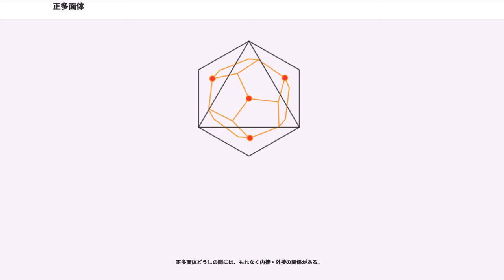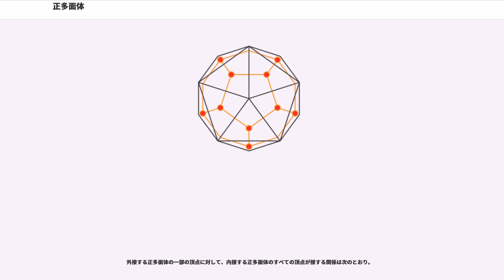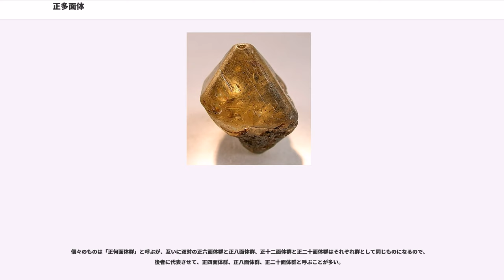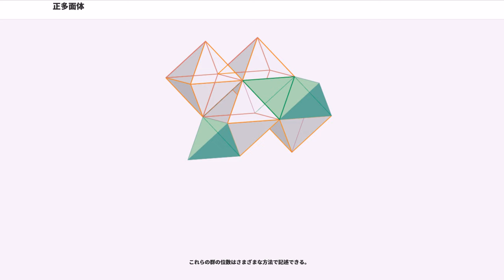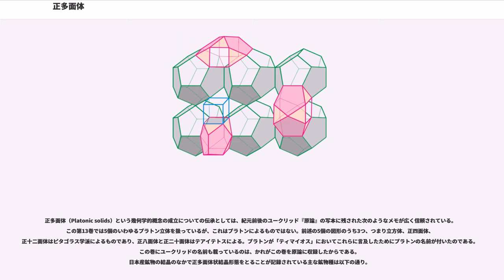正多面体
正多面体（せいためんたい、）、またはプラトンの立体（プラトンのりったい、）とは、すべての面が同一の正多角形で構成されてあり、かつすべての頂点において接する面の数が等しい凸多面体のこと。正多面体には正四面体、正六面体、正八面体、正十二面体、正二十面体の五種類がある。

正多面体の構成面を正 "p" 角形、頂点に集まる面の数を "q" として {"p", "q"} のように表すことができる。これをシュレーフリ記号という。シュレーフリ記号は半正多面体（別名：アルキメデスの立体）にも拡張することができる。

三次元空間の中に一つの頂点を取り、その周りに取ることが可能な正多角形の数に関する制限から、正多面体が存在する必要条件が、{3,3}、{3,4}、{3,5}、{4,3}、{5,3} の五種類のみであることを示すことができる。同じことは、オイラーの多面体公式あるいはデカルトの不足角の定理からも示すことができる。

しかし、条件を緩めることによって、正多面体の拡張を考えることができる（参照:星型正多面体、ねじれ正多面体、正平面充填形）。

ユークリッド「原論」第13巻で、球に内接する5つの正多面体の構成が論じられ、最後に、「いま述べた五つの図形以外に、等辺等角で互いに等しい図形に囲まれるほかの図形は作られない」と記述されている。このことから、正多面体とは、

という条件をすべて満たす多面体である、と理解できる。

条件3については、1、2を満たす凸多面体であることを前提とすれば、

と言い換えることもできる。

また、コクセターは、同心の外接球・中接球・内接球をもつことを正多面体の定義とした。

正多面体の一辺を "a" とすれば、概略下記となる。

正多面体どうしの間には、もれなく内接・外接の関係がある。

いずれの正多面体の各面の中心を頂点とする立体もまた、正多面体となる。これを正多面体の双対関係という。

具体的には、

以上の3通りであるが、正四面体どうしの場合は特に自己双対という。

外接する正多面体に対して、内接する正多面体が複数の面を接する関係には次の3通りがある。（　）内に内接正多面体を示す。

外接する正多面体の各面に対して、内接する正多面体の辺が接する関係には次の4通りがある。

外接する正多面体の各面の面心に対して、内接する正多面体の一部の頂点が接する関係には次の3通りがある。

外接する正多面体の一部の面心に対して、内接する正多面体のすべての頂点が接する関係には次の3通りがある。

外接する正多面体の一部の辺の中点に対して、内接する正多面体のすべての頂点が接する関係には次の2通りがある。

外接する正多面体の一部の頂点に対して、内接する正多面体のすべての頂点が接する関係は次のとおり。

正多面体の相互関係を次の表に示す。赤丸は接触点、太線は接触辺、塗りつぶし面は接触面である。ただし、裏側は図に描かれていない。
正多面体を自分自身に重ねる三次元空間中の回転操作（回転変換）全体のなす群をいう。これは三次元回転群の部分群になる。

個々のものは「正何面体群」と呼ぶが、互いに双対の正六面体群と正八面体群、正十二面体群と正二十面体群はそれぞれ群として同じものになるので、後者に代表させて、正四面体群、正八面体群、正二十面体群と呼ぶことが多い。

シュレーフリ記号を用いて｛"p", "q"｝と書ける正多面体を自分自身に移す回転には次の3つのタイプがある。ただし、正四面体の場合は面の中心と頂点とが相対するので①と②が融合したものとみなす。

次の表において、①,②,③には単位元でないものの数を示した。

これらの群の位数はさまざまな方法で記述できる。

正多面体（Platonic solids）という幾何学的概念の成立についての伝承としては、紀元前後のユークリッド『原論』の写本に残された次のようなメモが広く信頼されている。この第13巻では5個のいわゆるプラトン立体を扱っているが、これはプラトンによるものではない。前述の5個の図形のうち3つ、つまり立方体、正四面体、正十二面体はピタゴラス学派によるものであり、正八面体と正二十面体はテアイテトスによる。プラトンが「ティマイオス」においてこれらに言及したためにプラトンの名前が付いたのである。この巻にユークリッドの名前も載っているのは、かれがこの巻を原論に収録したからである。
日本産鉱物の結晶のなかで正多面体状結晶形態をとることが記録されている主な鉱物種は以下...